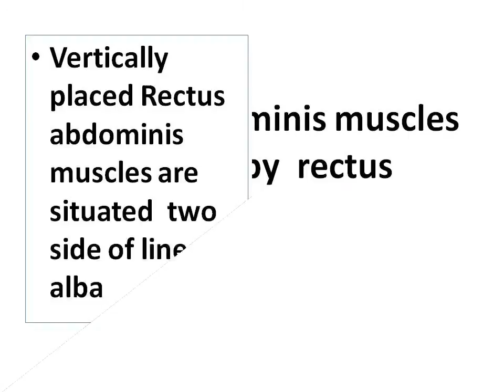Navigating the Arcuate Line: Unraveling the Mysteries of the Rectus Sheath | Anatomy Explained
Description:
Welcome to our comprehensive exploration of the arcuate line and the intricate anatomy of the rectus sheath! In this enlightening video, we delve deep into the complexities of these anatomical structures, providing clarity and insight into their functions and significance.

What You'll Learn:

The anatomy of the rectus sheath, including its layers and composition
The role of the arcuate line in defining the transition between different layers of the rectus sheath
How the rectus sheath contributes to abdominal wall stability and protection of abdominal organs
Clinical relevance and implications of understanding rectus sheath anatomy, such as in surgical procedures and diagnosis of abdominal conditions
Whether you're a medical student, healthcare professional, or anatomy enthusiast, this video offers a valuable resource for enhancing your understanding of abdominal anatomy and its clinical implications.

Similar Video Keywords:

Abdominal wall anatomy
Linea alba exploration
Fascial layers of the abdomen
Surgical anatomy of the rectus sheath
Anatomy of the linea semilunaris
Arcuate line significance
Abdominal muscle layers
Rectus abdominis sheath dissection
Anatomy of the abdominal wall
Transverse abdominis anatomy

Understanding the linea semilunaris
Exploring the layers of the abdominal wall
Surgical considerations in rectus sheath anatomy
Anatomy of the transversus abdominis muscle
Linea alba and its clinical significance
Top Videos with Channel Names:

"Dissecting the Arcuate Line: A Comprehensive Guide" - AnatomyZone
"The Fascial Layers of the Abdominal Wall Explained" - Kenhub
"Anatomy of the Rectus Sheath: Clinical Implications" - Osmosis
"Surgical Approaches to the Rectus Sheath" - Netter's Anatomy
"Understanding Abdominal Anatomy: From Linea Alba to Arcuate Line" - Armando Hasudungan

Arcuate line rectus sheath
For more topics of anatomy and videos